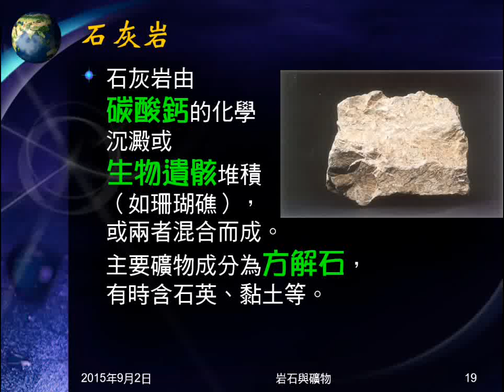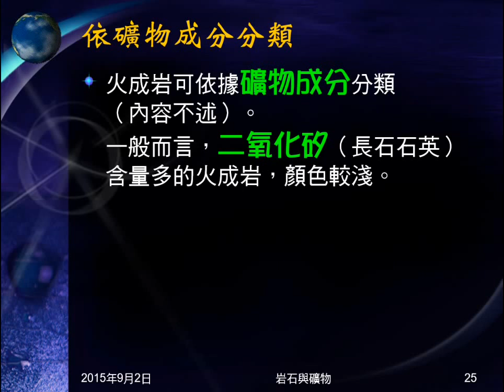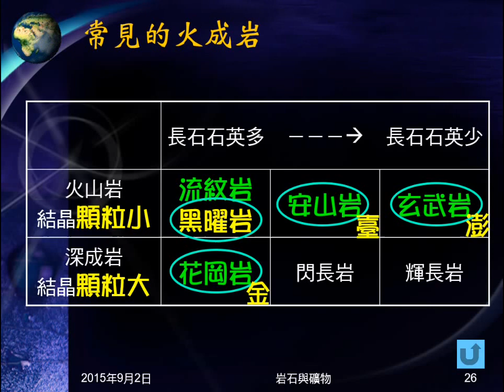104學年地科＿岩石04：火成岩意義、分類；表格整理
介紹何謂火成岩，火成岩分類的標準及結果。以表格整理說明火成岩應理解、記憶的事項。